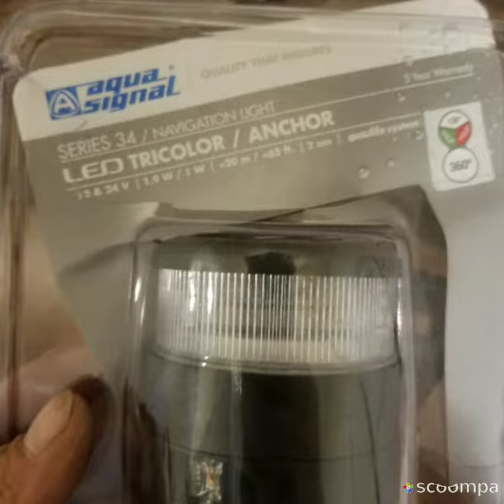New gear and making my mast spreaders